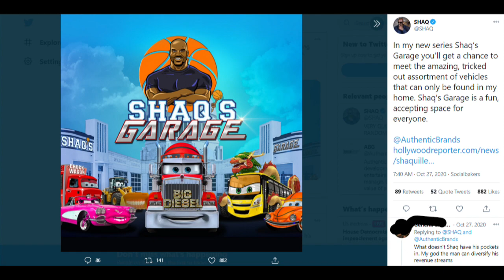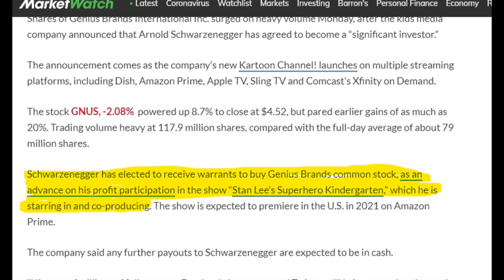Genius Brands Company Stock GNUS Long Term Investment Alibaba partnership BABA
research from
Genius Brands International, Inc. (GNUS)